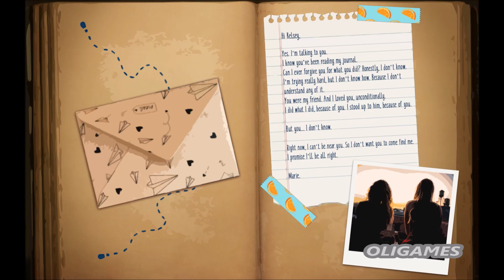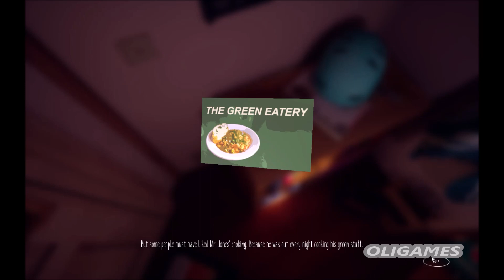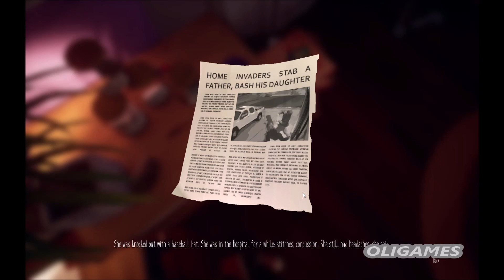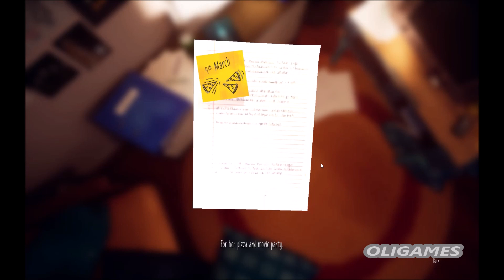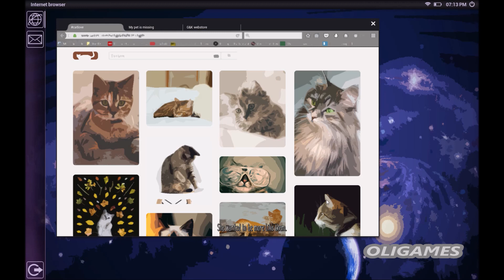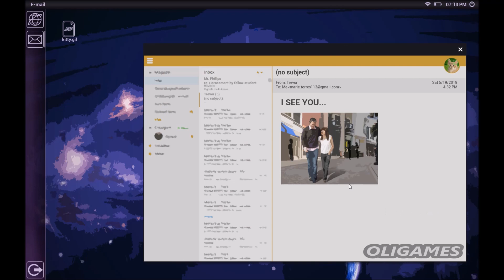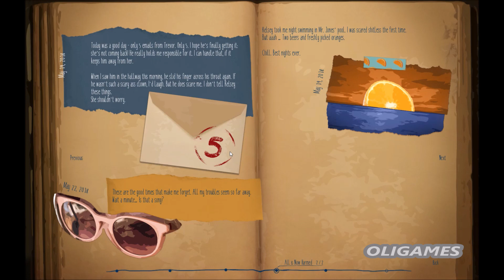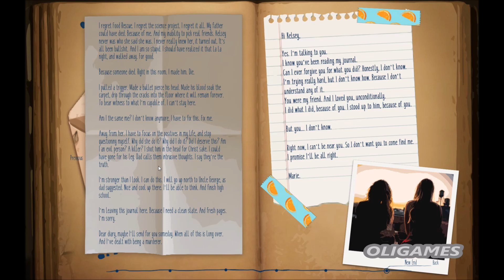MARIE'S ROOM. FULL GAME. ALL ACHIVEMENTS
My name is Oli and today we will unfold heart breaking story of to friends at Marie's room.  All achievements and no commentary, so it looks like a short movie)
Marie's Room is a short story exploration game about an unconventional friendship between two classmates. You play as Kelsey, remembering Marie's room as it was twenty years ago. But something’s off. What happened to Marie?

“There was nothing I could do about the past. It was definite as hell.” - Kelsey

Kelsey has come back to a room packed up in boxes. She has one goal - get Marie’s journal. When she picks it up, the memories come back. Because twenty years ago Kelsey and Marie shared this room. They spent days in it working on projects, nights talking about boys, pizza and sparkly shoes. Dreaming about the future, planning their life. Until that ghastly night. When it was all shattered to pieces.

What happened to Marie and Kelsey twenty years ago?

Search Marie's room and join Kelsey in her trip down memory lane. Open drawers, pick up objects. Learn what Kelsey remembers, read what Marie thought about it. As you puzzle the pieces together, you uncover the secrets of their friendship.

"She asked me why I was so angry all the time. And I told her -- because it’s a dirty deal. It’s Russian roulette and utterly unfair. The cards I’d been dealt, any player would have passed. I chose to be angry instead. But Marie, my friend Marie, she got me a new deck. And suggested that I deal again." - Kelsey
The team behind the game

Creative Direction - Art & Programming
Kenny Guillaume

Writing - Dialogue - Story
Dagmar Blommaert

Voice acting
Lauren Hendler
Lauren Ann Higgins

Music
Dries Vienne
Simon Alexander

Audio Mastering
Ward Snauwaert

RELEASE DATE: 13 Apr, 2018
DEVELOPER: like Charlie
PUBLISHER: like Charlie